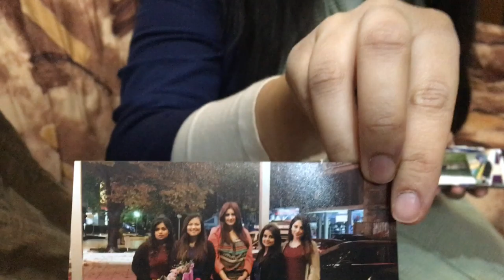New Year 2020 | Birthday | MU Pleven, Bulgaria | KSA vlogs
Friends having a laugh,
Memoir of Pleven
Medics on crack.